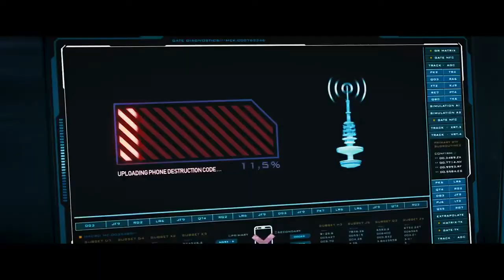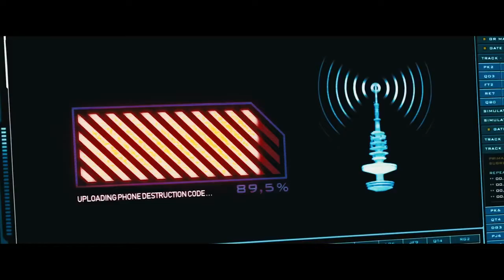Techie, de serie (just the Techie shots)